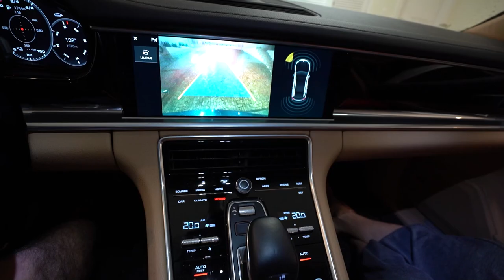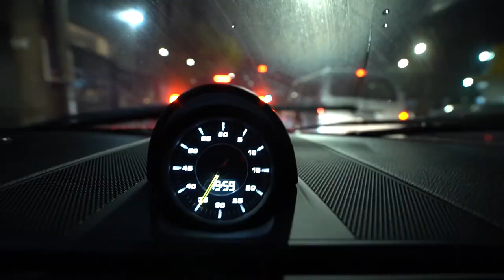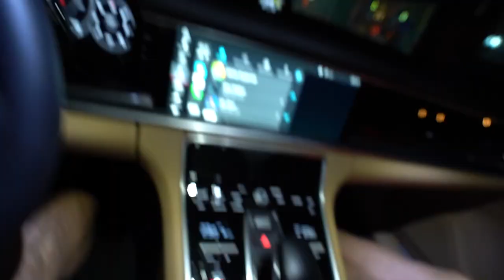ROLE DE PORSCHE COM MEUS PAIS